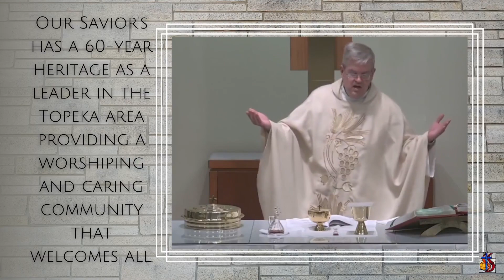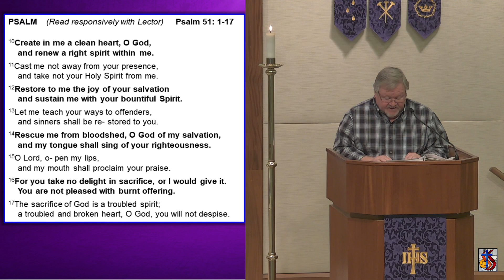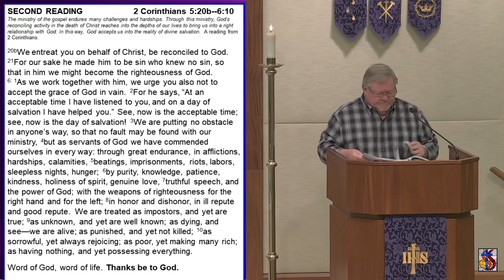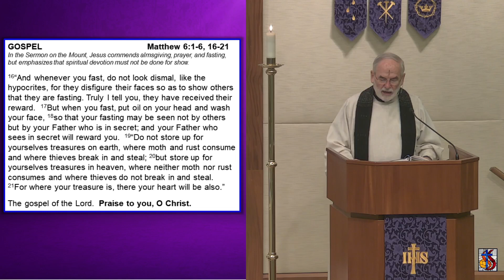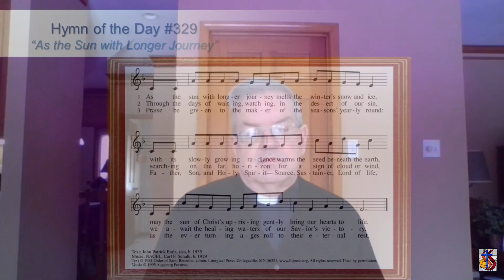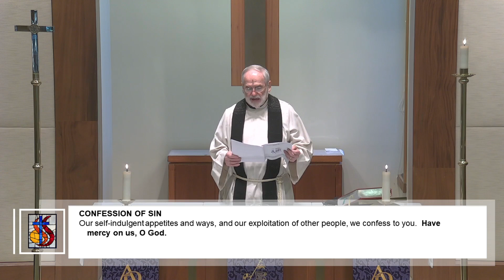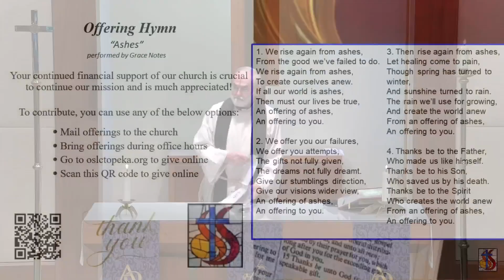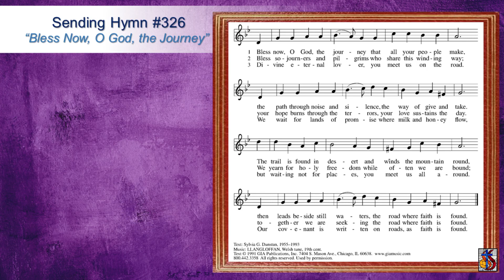Our Savior's Lutheran Church, Topeka, Kansas; Ash Wednesday Service 2/17/2021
Please join us virtually at Our Savior’s Lutheran Church, in Topeka, Kansas, at noon (or whenever you are able) on Wednesday, February 17, 2021, for the Ash Wednesday service as we worship our Lord and Savior Jesus Christ!

On Ash Wednesday we begin our forty-day journey toward Easter with a day of fasting and repentance. Marking our foreheads with dust, we acknowledge that we die and return to the earth. At the same time, the dust traces the life-giving cross indelibly marked on our foreheads at baptism. While we journey through Lent to return to God, we have already been reconciled to God through Christ. We humbly pray for God to make our hearts clean while we rejoice that “now is the day of salvation.” Returning to our baptismal call, we more intentionally bear the fruits of mercy and justice in the world.

The following music is provided under One License Annual License A-711838.

As the Sun with Longer Journey

Bless Now, O God, the Journey